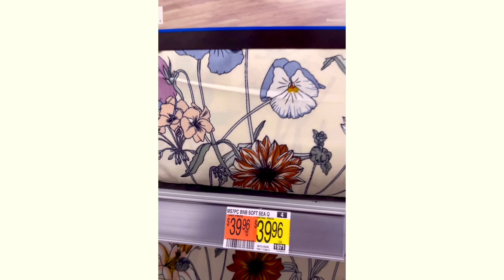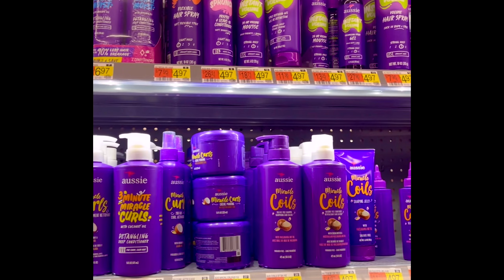WALMART SHOPPING WITH ME NEW SPRING FINDS